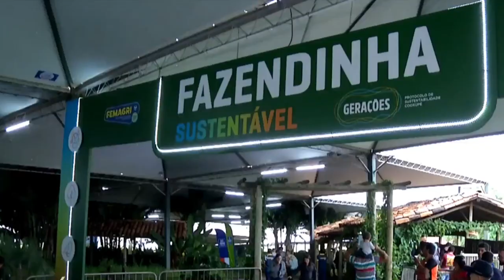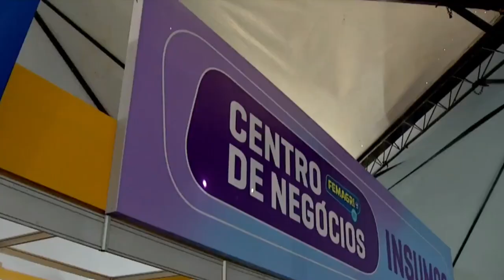FEMAGRI REGISTRA MAIS DE R$ 212 MILHÕES EM NEGÓCIOS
| REGIÃO |

A FEMAGRI, FEIRA QUE FOI REALIZADA EM GUAXUPÉ, REGISTROU R$ 212 MILHÕES EM NEGÓCIOS. MAIS DE 34 MIL CAFEICULTORES VISITARAM O ESPAÇO.